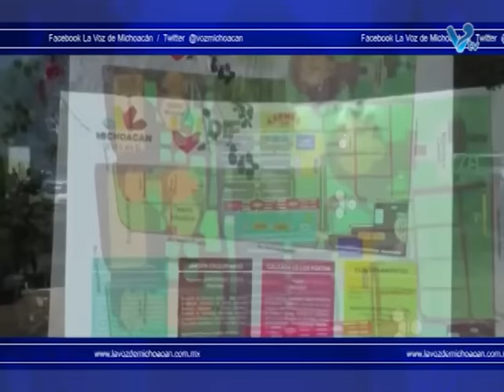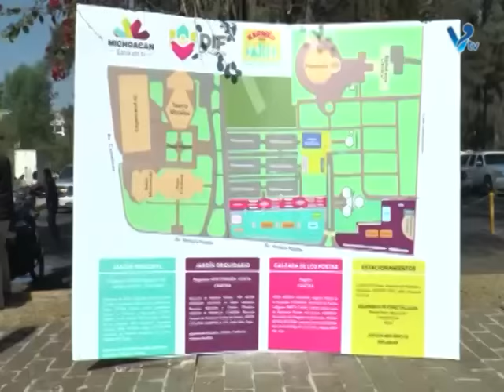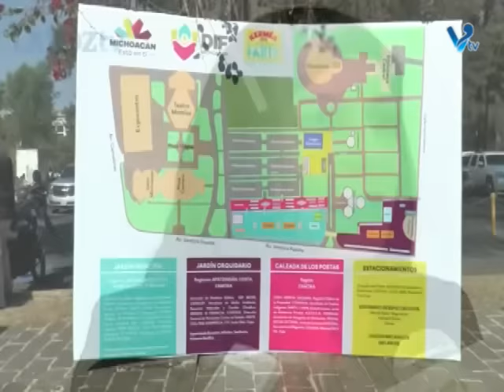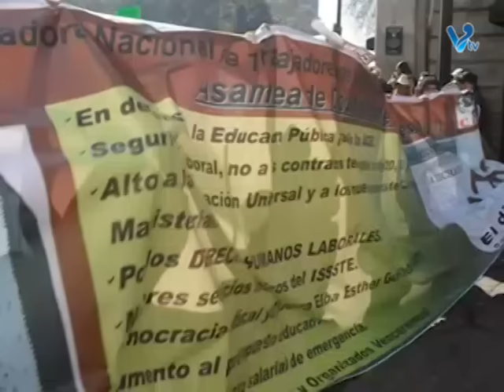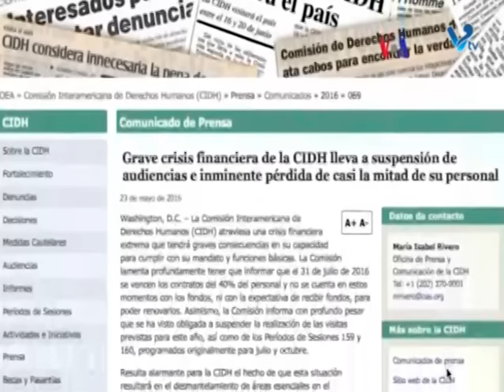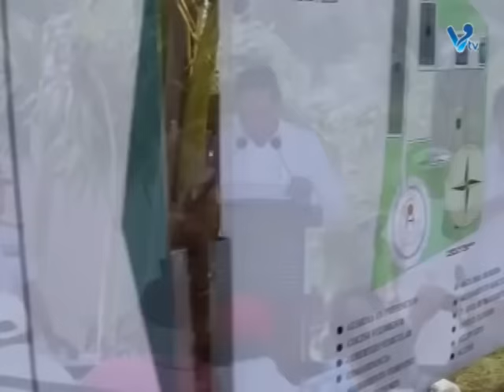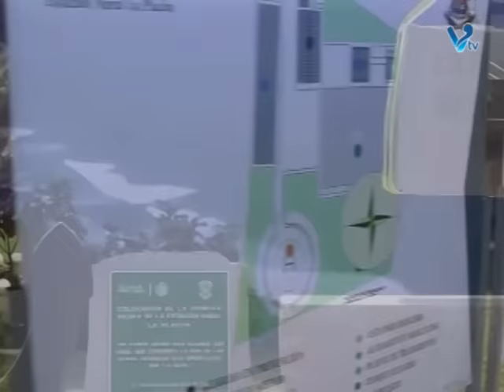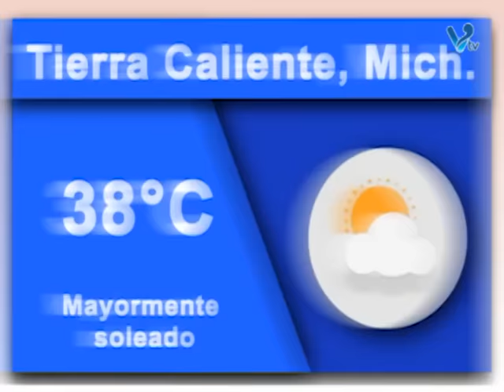Noticiero del 27 de Mayo de 2016